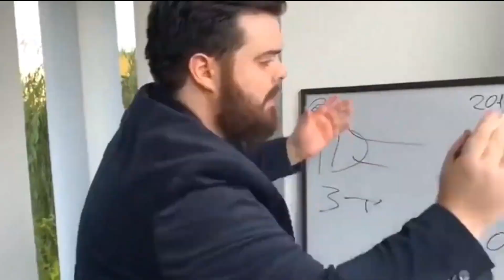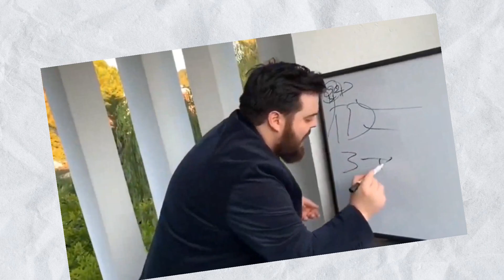Ele Cria Poças de Caramelo no Chão, Corrida Doce 🍭#4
Essa é o Quarto Personagem desse Jogo que eu estou criando o DIM
Lembrando🚨 que é um jogo físico e não Digital.